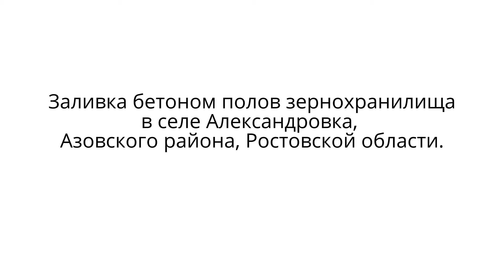Заливка бетоном пола зернохранилища в Ростовской области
Для постройки зернохранилища с. Александровка Азовского района возможно доставлять бетон миксерами со стационарного завода. Но в этом случае часть бетона выплескивалась по дороге, бетон не всегда сохранял свои свойства в дороге и цена была завышена.
Если бы они заказывали такой “амбар” у строительной компании, то заливка бетонного фундамента обошлась бы в 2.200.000 руб. Заливка с помощью бетоносмесителя CARMIX сократила расходы на строительство более чем на 40%.
В с. Александровка Азовского района заливка пола велась по полосам. Данная методика позволила быстро и оперативно выполнить работу без “простоя” оборудования и работников: пока бетоносмеситель делал замес, строители укладывали арматуру в следующей секции.
Наш заказчик убедился лично, что мобильный бетоносмеситель с самозагрузкой актуален и уместен для их объекта, сокращает затраты по времени, а также выгоден по цене.